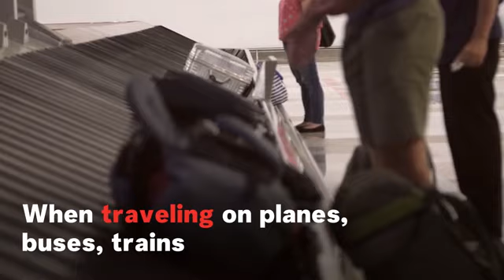Model Stephanie Dubois Suffers Blood Clot, Dies Days After Getting COVID Shot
A BRITISH model has died days after being given the Oxford-AstraZeneca jab in Cyprus, a health official has said.